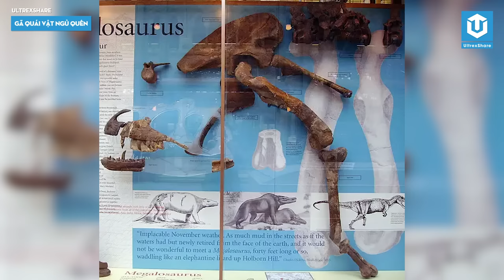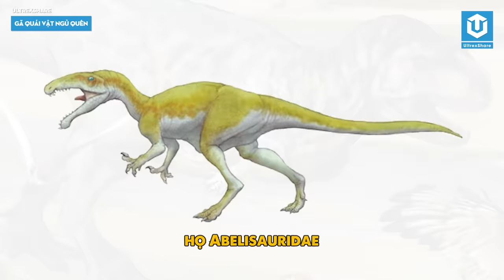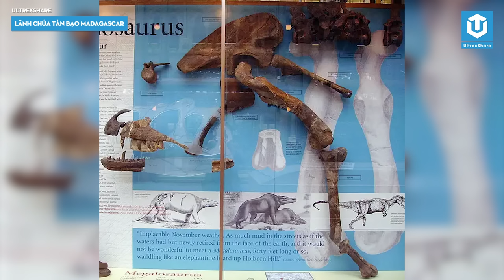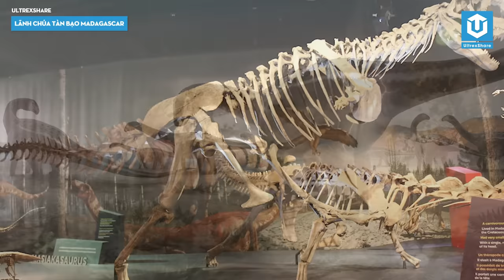MAJUNGASAURUS – “LÃNH CHÚA TÀN B.Ạ.O” của đảo MADAGASCAR | HỒ SƠ KHỦNG LONG S18 | ULTREXSHARE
Quần đảo Madagascar ngày nay là một nơi có hệ sinh thái vô cùng độc đáo với khoảng 90% các loài đặc hữu. Điều này là do 88 triệu năm trước, hòn đảo này đã bị tách khỏi tiểu lục địa Ấn Độ sau khi siêu lục địa Gondwana bị phân thành nhiều phần, do đó các loài trên đảo đã tiến hóa độc lập với phần còn lại của thế giới. Hòn đảo này còn nổi tiếng với sự thống trị của một loài khủng long được mệnh danh là con quái vật tàn bạo nhất, có tên gọi Majungasaurus. Có thể bạn thấy cái tên này lạ lẫm và không biết chúng có những gì mà được gọi với một biệt dang mĩ miều như vậy, hãy cùng UltrexShare tìm hiểu trong video sau.

🔥ỦNG HỘ ULTREXSHARE:
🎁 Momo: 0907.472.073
✪ Kênh Youtube trực thuộc hệ thống UltrexShare Studio!